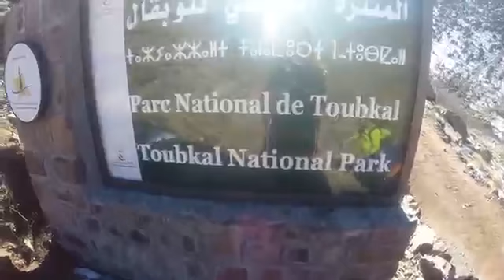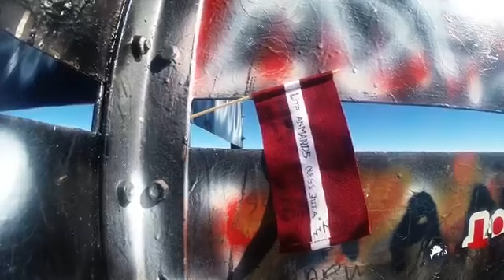Mount Toubkal 3 Days Trek with